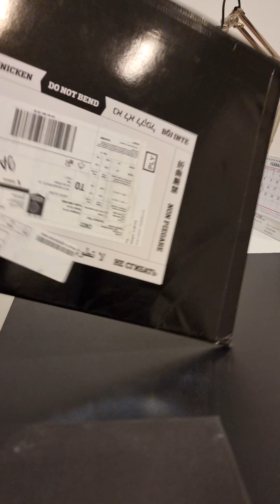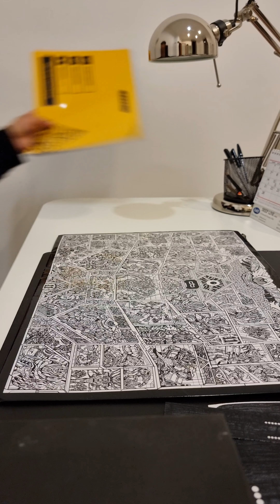APPLE M1 IPAD PRO SKIN INSTALLATION FROM DBRAND